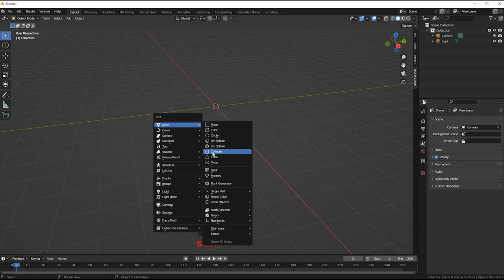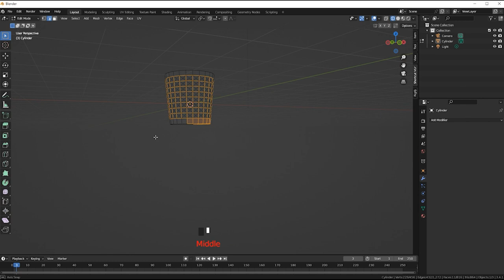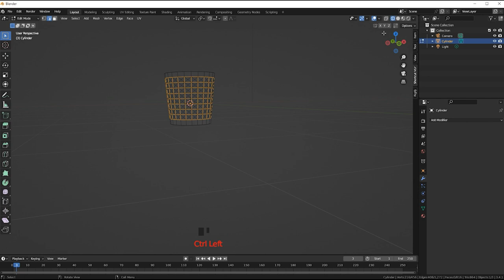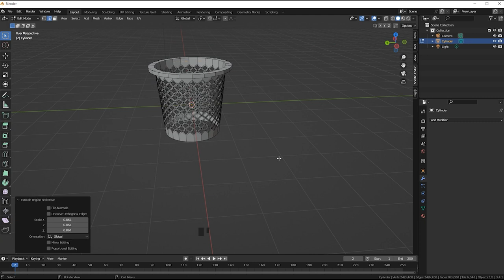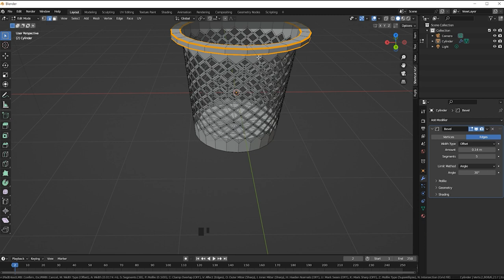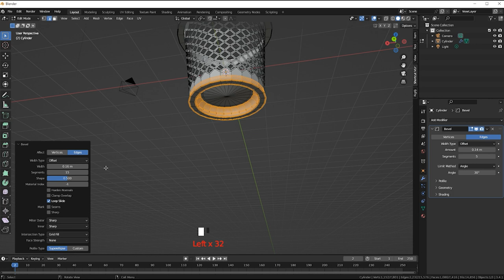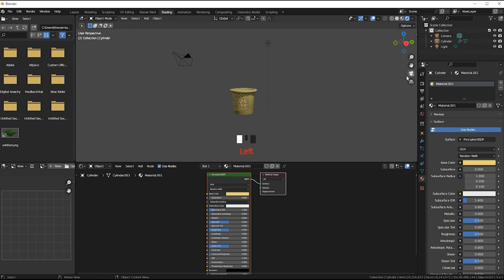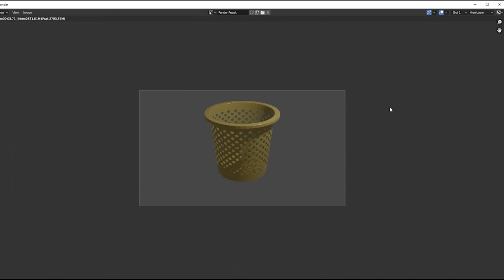Blender Modeling Complex Shape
Bachelor of directed
Master of Graphics,MBA،DBA،Mentor of Art
Instructor of art at Industrial management institute
CEO of Sava garphic sector